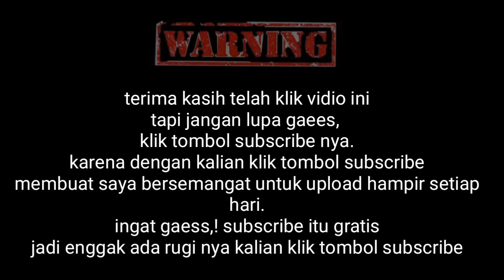Kill Montage Free Fire|Kumpulan Vidio yang belom upload|Edisi gagal konten:v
Haiii. Yo yo yo whatsaap gaess...!!
Apa kabar kalian semua???
Pasti nya baik² saja dong 😊

Ya saya ucapankan kepada kalian semua yang sudah suport chanel ini terus...
Karena kalian, saya sudah sampai di posisi ini...

Buat yang baru gabung ke chanel ini!!!
Jangan lupa gaess buat suport chanel ini.

-Di vidio kali ini :
"Kill Montage Free Fire"
Ini vidio saya yang tidak masuk konten.
Karena gagal boiyah gaes..
Kalian tau lah klau dapet boiyah itu ngga segampang membalikan telapak tangan  😂😂
Nahh jadi saya kumpulin ni. Semua kill yang gagal konten!! 😅
Semoga kalian semua terhibur dengan vidio yang saya buat gaes...

"Oke thank you, see you bye bye!